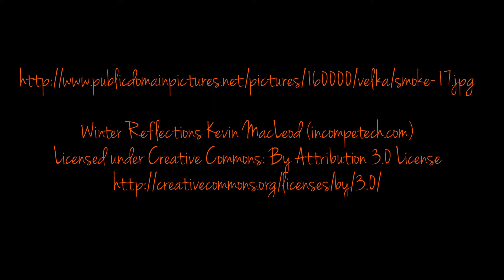Alchemistry – Eine explorative Playful Interaction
Laurin Muth, Christoph Härtl